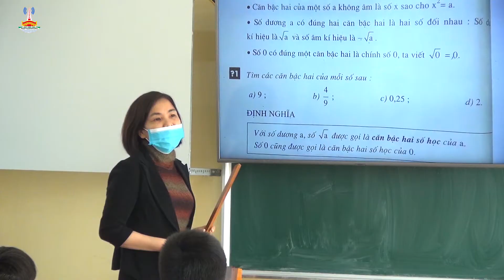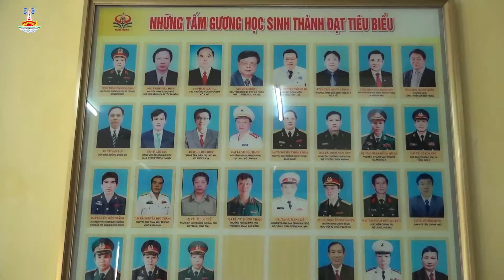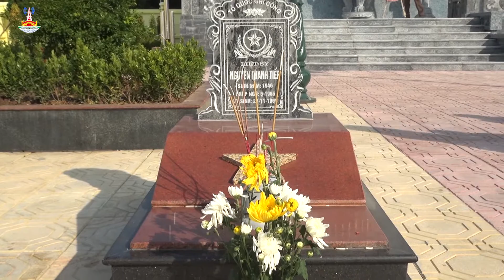Chương trình Thời sự Hải Hậu Tuần 4 tháng 12 năm 2021: Trung tâm VH TT&TT huyện.